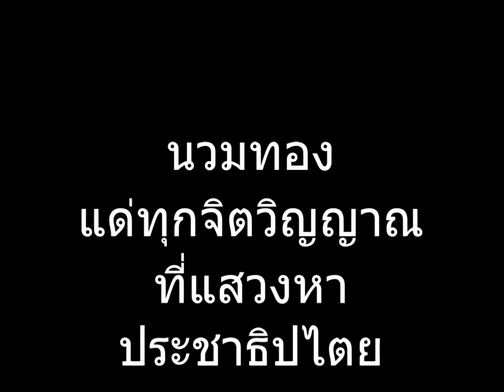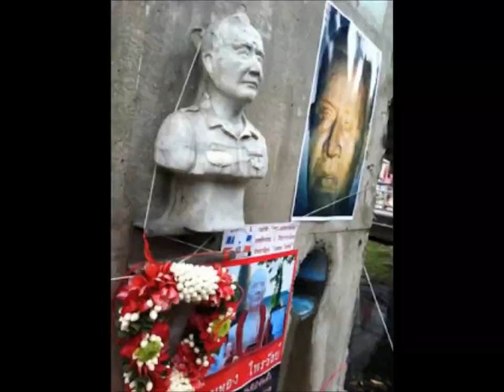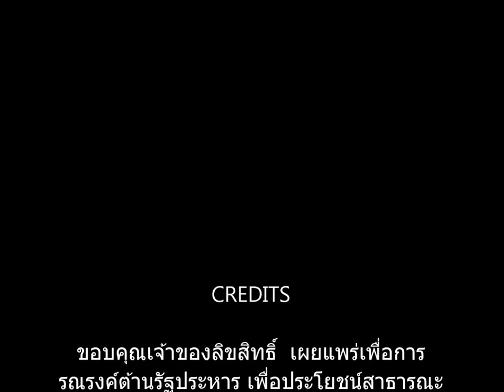"นวมทอง ไพรวัลย์" เพลงประวัติศาสตร์ ของมหาบุรุษประชาธิปไตยไทย